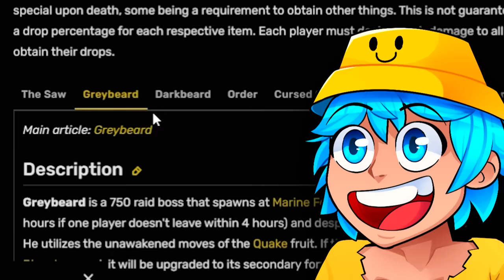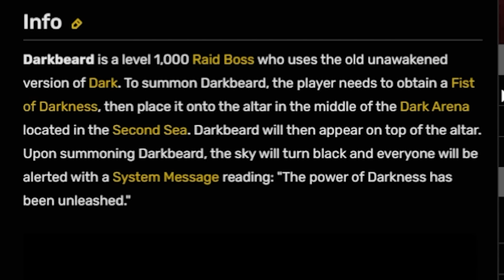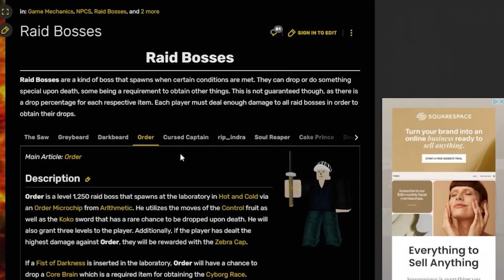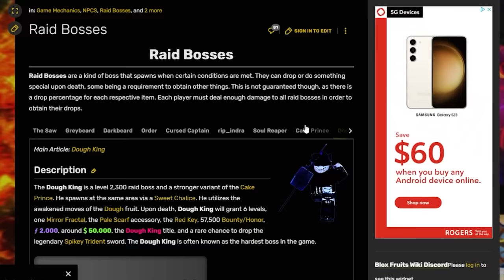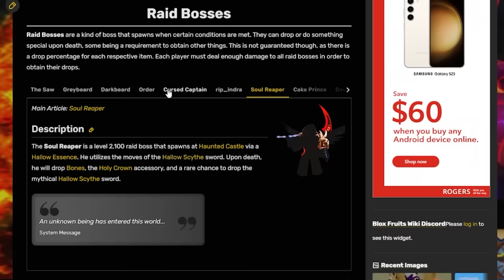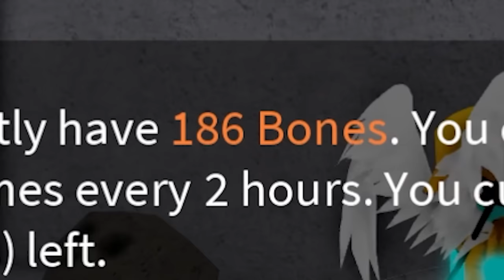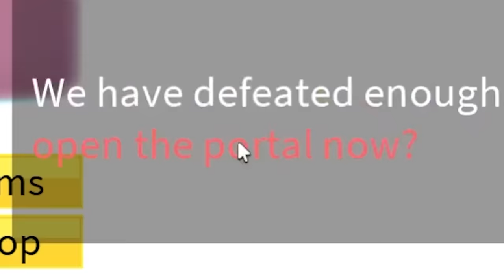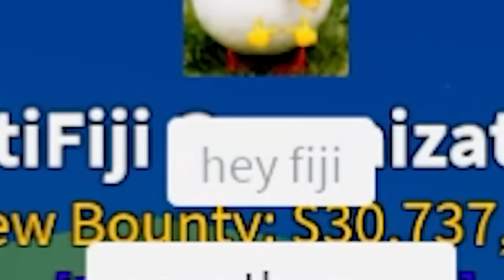Fighting Blox Fruits Most Difficult Bosses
Today we attempt to fight Blox Fruits most difficult bosses all in one video including Rip Indra, Dough king, Greybeard and more

Use Code: Fiji
Blox Fruits Update 20